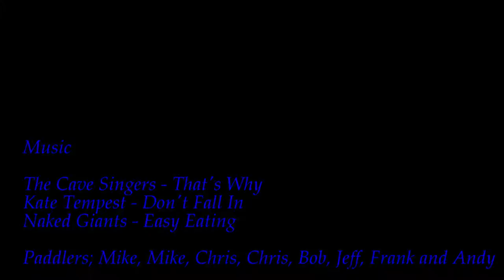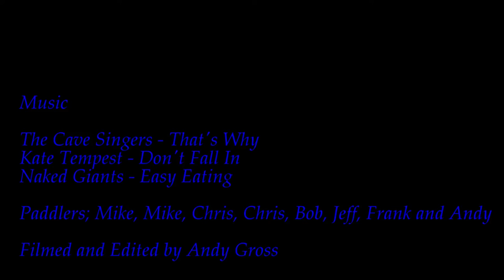Upper Green River Gorge 2 19 2017 2170 cfs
POV of the Upper Green.  We ran from Headworks to Flaming Geyser.